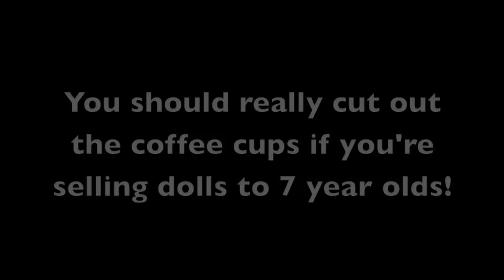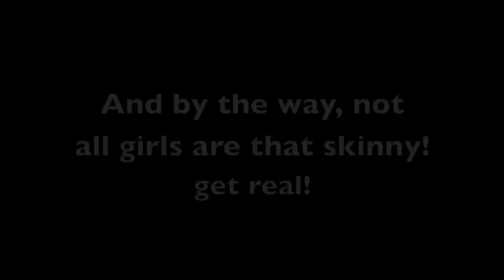Talking Back: Bratz Commercials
LAMP student Violet takes the opportunity to pose questions to a Bratz commercial she sees on TV.